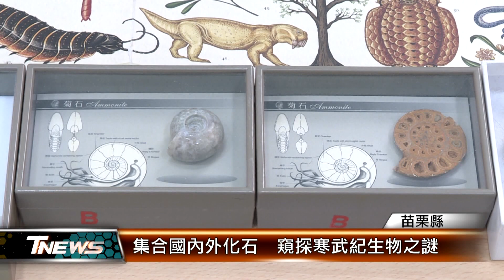集合國內外化石 窺探寒武紀生物之謎│T-NEWS聯播網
不用到博物館也能一窺古生物演化歷程，苗栗縣竹南國中跨區跨校整合資源，即日起至3/17，在尋常小學堂精心策畫「悅讀地球的記憶」常見化石展，涵蓋國內外、縣內動植物等豐富種類，值得各級學校預約欣賞。